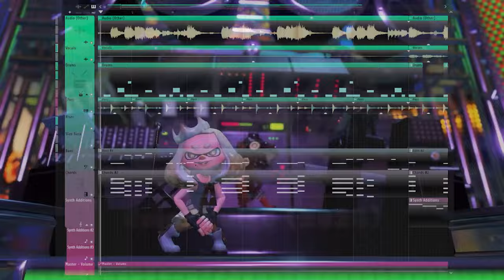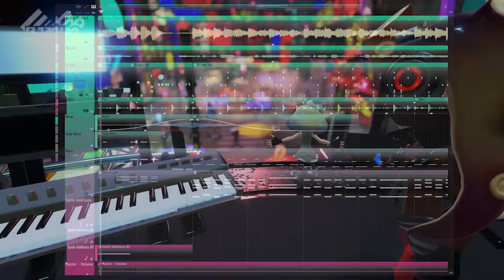[Foxx 's Take] Ultra Color Pulse '24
REUPLOAD, minor change. I wanted to show my take on this remix, because on twitter several others were having a go at it!

CHANGES:

- Drum replaced with one that has a tad bit more OOMPH.
- Bass line slightly altered, with the synth changing entirely to a more intense sound.
- Extra lead sounds for more pizazz. (Marina being on the keyboard and not making sounds made me confused LOL.)
- THE RETURN OF THE iconic Jupiter Hoover sound that the chords had!
- Overall added drum layer.
- Also added a funky guitar during Pearl's rap section!